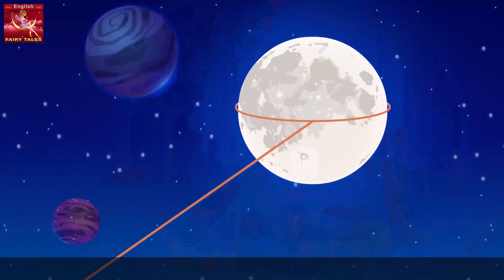The Bad Genie Story | Stories for Teenagers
The Bad Genie Story in English | Story | English Story | Fairy Tales in English | Stories for Teenagers  | Fairy Tales | 4K UHD | @EnglishFairyTales